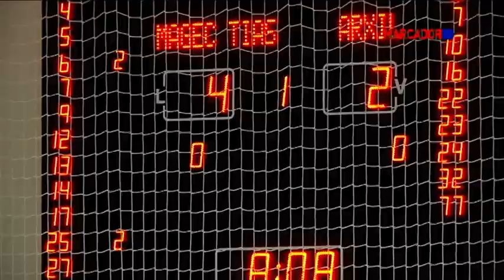La entrevista de Marcador 13/10/2022